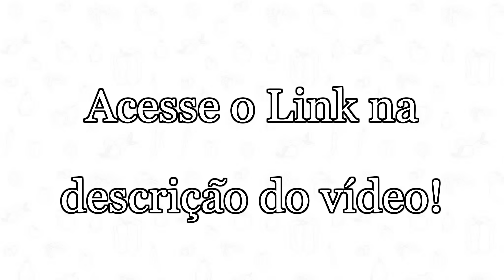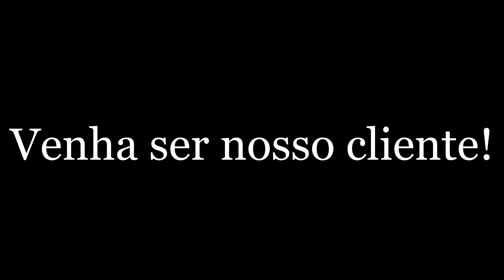Sapato Social Masculino 1010 - SLZ Calçados